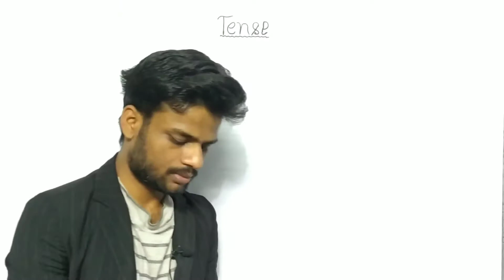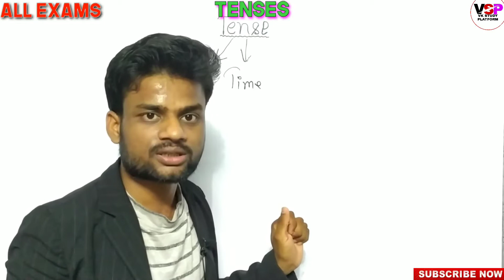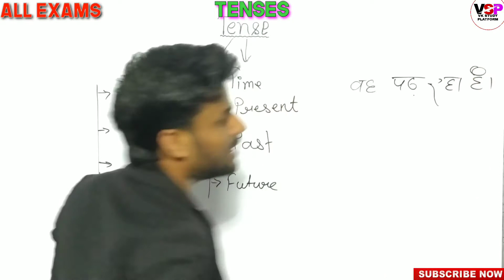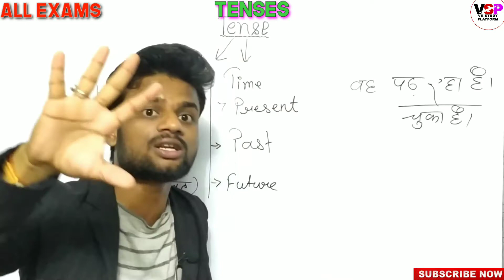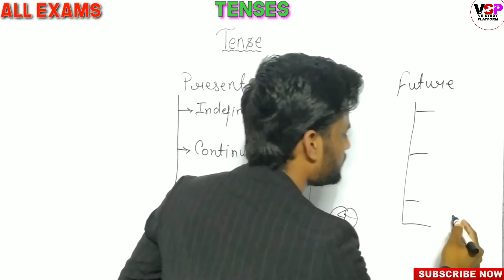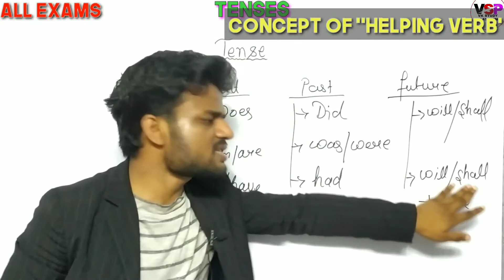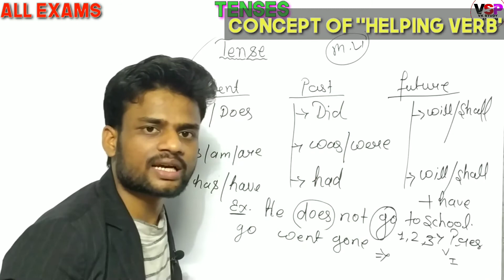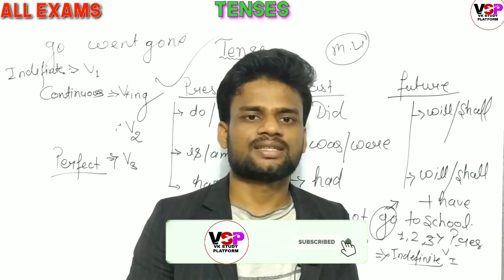Learn Tenses in English Grammar with Examples | Present Tenses,Past Tenses,Future Tenses | All Exams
Learn Tenses in English Grammar with Examples | Present Tenses,Past Tenses,Future Tenses | All Competitive Exams

Classes Time
Current Affairs

GK
Evening:-10:00 PM

English
Morning:-7:00 AM

Maths Tricks
Evening:-5:00 PM

Searching Topic:-
1. tense
2. tense in english grammar
3. present indefinite tense
4.english for all competitive exams
5.english for competitive exams
6.english grammar for competitive exams
7. present tense
8. past tense
9. future tense
10.tense kaise sikhe
11.tense kitne prakar ke hote hai
12. Tense english
13. tense for competitive exams
14. narration grammar
15. direct and indirect speech in hindi
16. english grammar
17. tense for ssc cgl
18. english by vishal sir basic to high
19.tense formula chart
20. english ssc classes
21.tense chart in english
22.tense rules
23.tense rules in grammar
24.tense rules in english
25.tense rules in Hindi
26.tense rules chart
27.all tenses in english grammar with examples